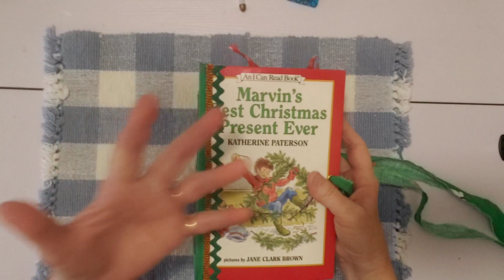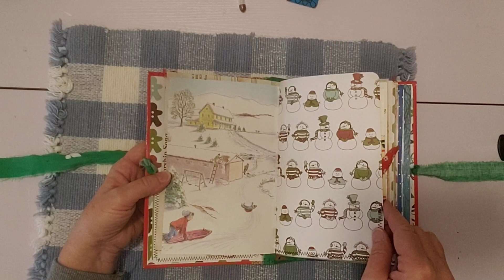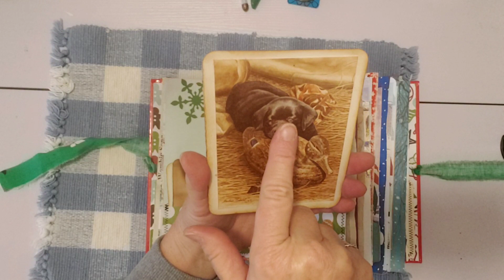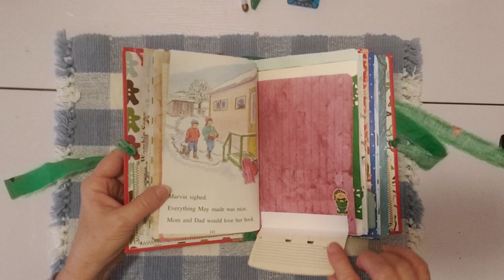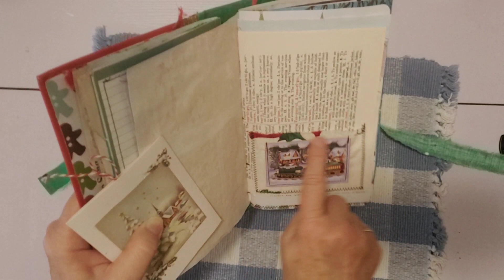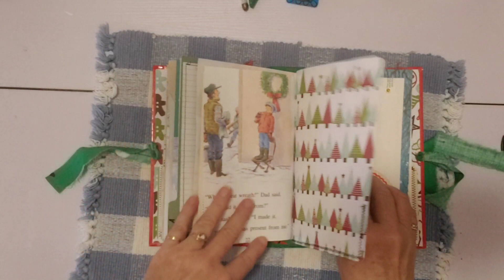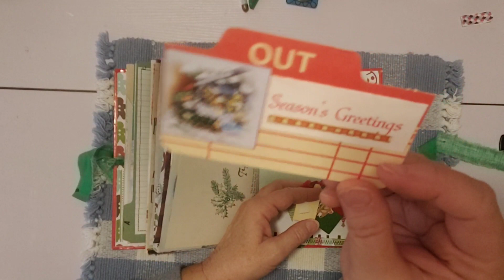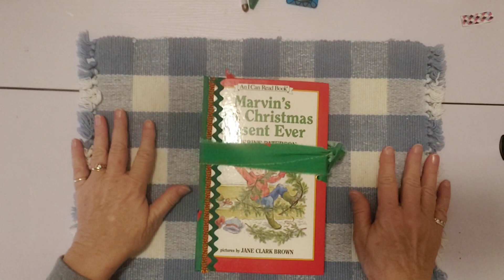Finished Flip Through of Christmas Junk Journal made from a Repurposed Vintage Story Book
Hello Friends, Today I'm sharing the finished flip through of the fun Christmas journal.  It was made with this cute vintage Christmas story book that I repurposed.  : )
Available in my Etsy shop

Favorite Tools, Craft Supplies and more:
Crop a Dile
Corner Rounder
Wax Cord Bookbinding kit
Art Glitter Glue
Circle Punch .50 inch
Retro Flower Punch
Ranger Archival Ink Coffee
Ranger Archival Ink Coffee Refill
Ranger Archival Black Ink stamp pad
Ranger Archival Ink black ink refiller bottle
Ranger Archival Black Ink stamp pad - jumbo size